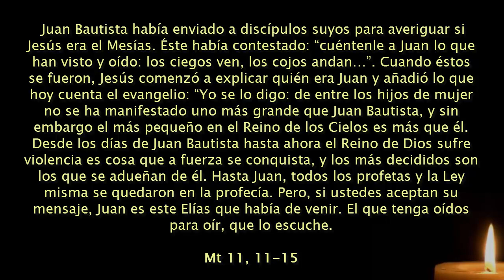Jueves 2ª Sem Adviento - EL MÁS GRANDE DE LOS NACIDOS DE MUJER ES EL MÁS PEQUEÑO DEL REINO DE DIOS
Mt 11,11-15: No ha nacido uno más grande que el Bautista //Is 41,13-20: Yo soy tu Redentor